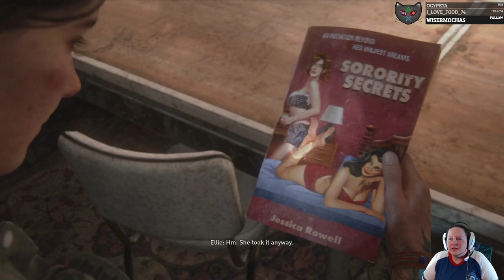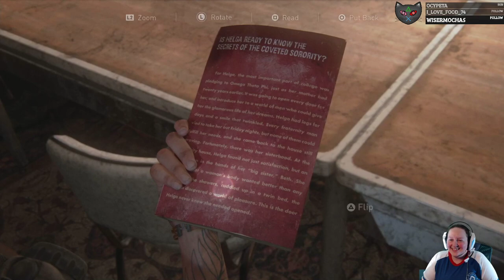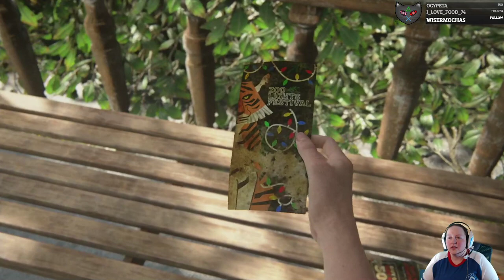(P19) Let's Play - The Last Of Us Part II [BLIND] - I Feel Sick...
Searching for Abby in the Aquarium leads to two very VERY unfortunate events back to back.